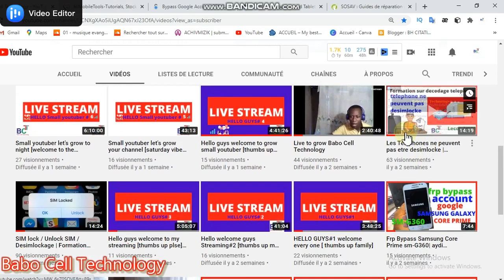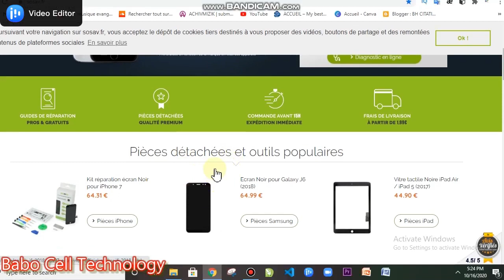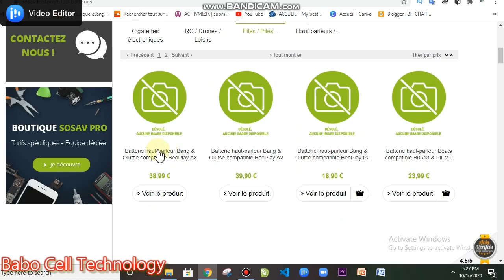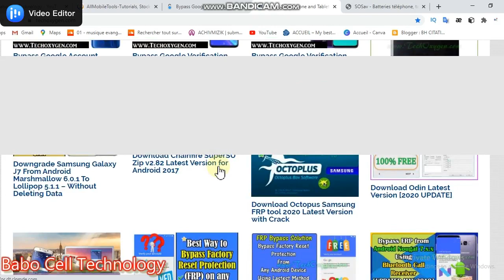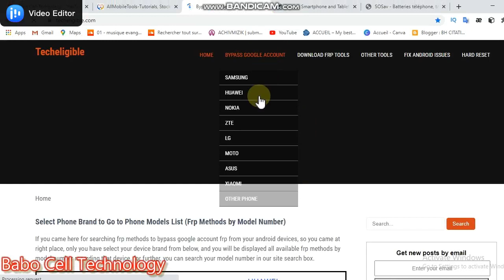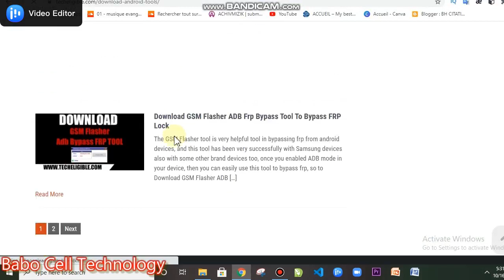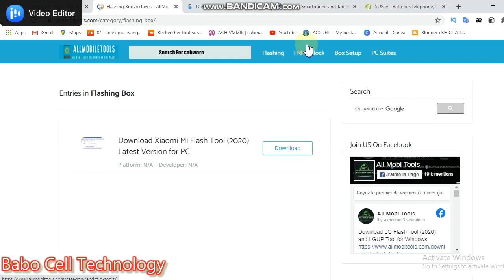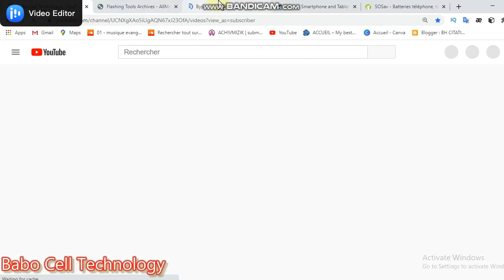4 Sites important pour les techniciens en decodage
---Dans cette video nous allons voir 4 sites tres important pour les techniciens en decodage telephone.